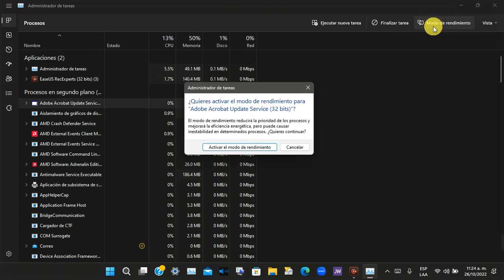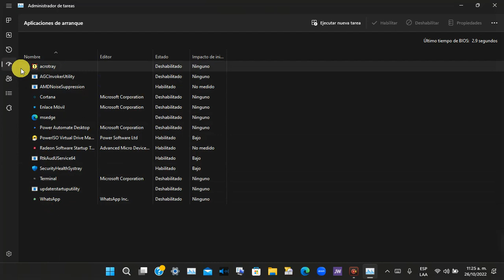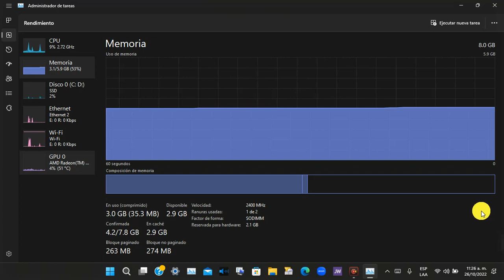Nuevo Administrador de Tareas Windows 11 22H2